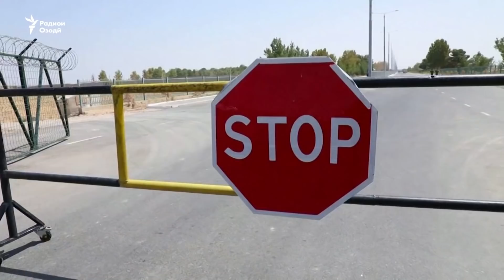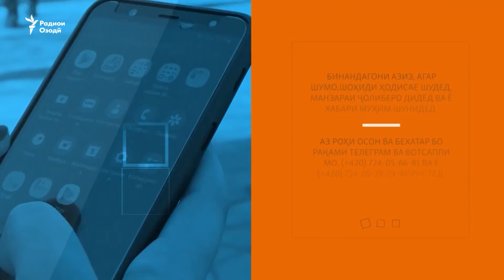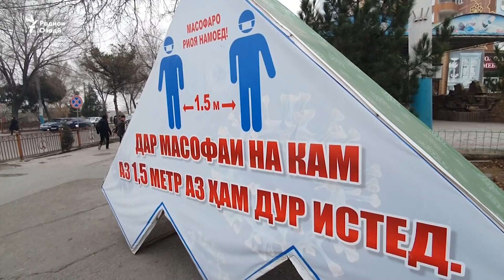Сархатти рӯйдодҳои 17 уми августи соли 2021